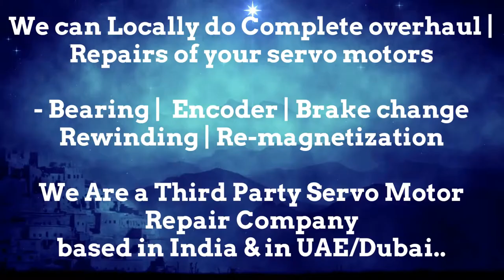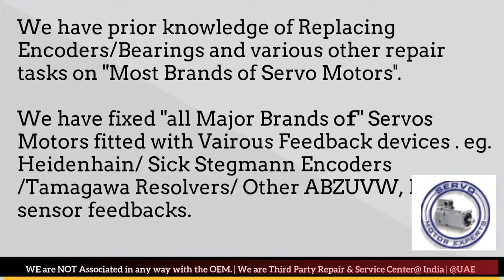Amada Fanuc Sanyo Denki Indramat servo drive failure causes servo motor Resolver encoder problems